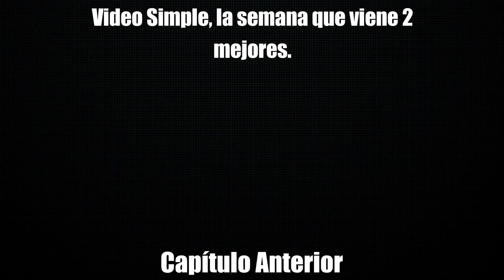Juegos Desconocidos | 12 | ROUNDS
Este video honestamente está hecho a lo rápido y es bastante corto, pero últimamente no he tenido mucho tiempo porque tengo clase y tal, ya tú sabe. Mi intención es subir 2 la semana que viene, y uno de ellos llevo con el semanas.
No hay nada sospechoso en la descripción, de hecho, mejor no miréis los hashtags.